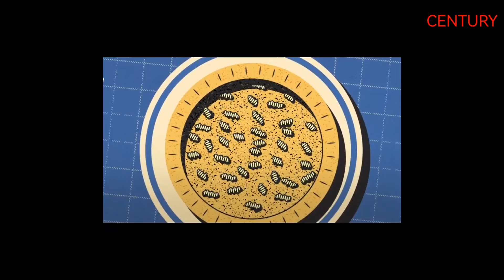এই খাবারগুলো আর কখনও খাবেন না যদি তৈরী করা দেখেন || These Foods You Will Never It Again.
Friends,there is now a huge demand for fast food all over the world burger red bull french fries sitting in the resturant and ketchup will be needed with them even at the end of these meals complete satisfaction does not come without a cup of tea.but if you knew how these delicious foods are prepared you would never eat these foods again in today's episode of century i'm going to show you some of the foods that are prepared in disgusting ways and also harmful for health.